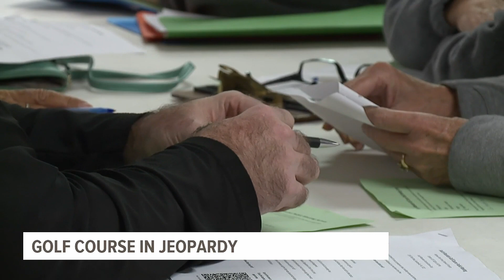Changes possibly coming to Franklin County golf course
A well-known gold course in Franklin County could be on its last round.

South Mountain Golf Course has operated inside the Michaux State Forest since 1968, offering a quiet, walkable course in a beautiful mountain setting. However, the course's lease with the state expires in 2025 and a change could be coming.

"I'm shocked because it's such a beautiful course and it's such a great place to come and have a casual game," said Jason Miller from Hagerstown, Maryland.

Superintendent Andy George says DCNR informed him a change could be coming to the beloved course.